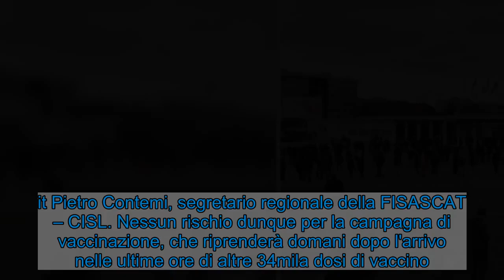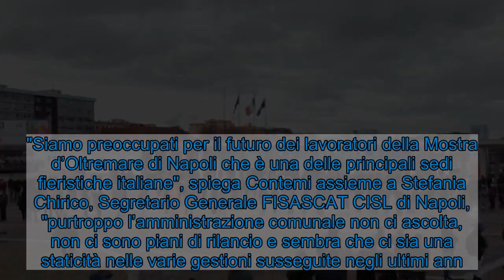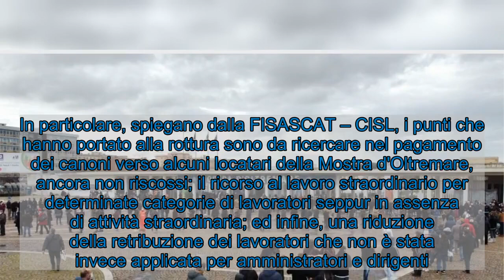Scioperano i dipendenti della Mostra d’Oltremare. “Ma i vaccini continueranno”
Domani, mercoledì 13 gennaio, scioperano i dipendenti della Mostra d'Oltremare di Napoli. Ma non ci saranno conseguenze per la campagna di vaccinazione, che proseguirà senza problemi all'interno della grande sede fieristica che si trova nel quartiere di Fuorigrotta. Lo sciopero è stato indetto dalla Federazione Italiana Sindacati Addetti Servizi Commerciali, Affini e del Turismo (FISASCAT – CISL), che ha spiegato anche come non ci saranno complicazioni per le vaccinazioni previste per la giornata di domani, dopo due giorni di interruzione dovuti all'esaurimento delle dosi.  "La gestione della campagna vaccinale è Regionale, dunque non c'entra direttamente con i lavoratori della Mostra d'Oltremare", spiega a Fanpage.it Pietro Contemi, segretario regionale della FISASCAT – CISL. Nessun rischio dunque per la campagna di vaccinazione, che riprenderà domani dopo l'arrivo nelle ultime ore di altre 34mila dosi di vaccino. Ma la questione lavorativa dei dipendenti della Mostra d'Oltremare continua a tenere banco. "Siamo preoccupati per il futuro dei lavoratori della Mostra d’Oltremare di Napoli che è una delle principali sedi fieristiche italiane", spiega Contemi assieme a Stefania Chirico, Segretario Generale FISASCAT CISL di Napoli, "purtroppo l’amministrazione comunale non ci ascolta, non ci sono piani di rilancio e sembra che ci sia una staticità nelle varie gestioni susseguite negli ultimi ann. Chiediamo che ci sia un progetto serio e di rilancio per la mostra".  Ad incrociare le braccia saranno tutti i dipendenti della Mostra d'Oltremare con esclusione dei dipendenti con mansioni di Guardia Giurata, dalle 10 alle 13 di domani mercoledì 13 gennaio. Il sindacato dei lavoratori ha anche chiesto un incontro al Comune di Napoli, finora non concesso. In particolare, spiegano dalla FISASCAT – CISL, i punti che hanno portato alla rottura sono da ricercare nel pagamento dei canoni verso alcuni locatari della Mostra d'Oltremare, ancora non riscossi; il ricorso al lavoro straordinario per determinate categorie di lavoratori seppur in assenza di attività straordinaria; ed infine, una riduzione della retribuzione dei lavoratori che non è stata invece applicata per amministratori e dirigenti.